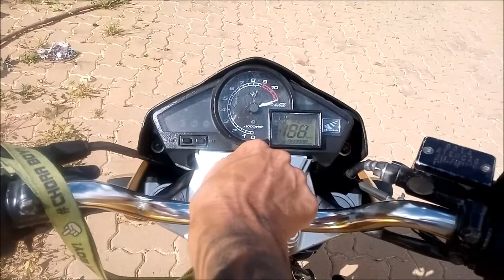COMPREI UMA CB300 COM APENAS 19 ANOS!